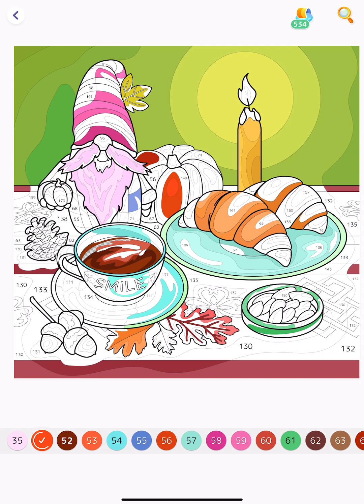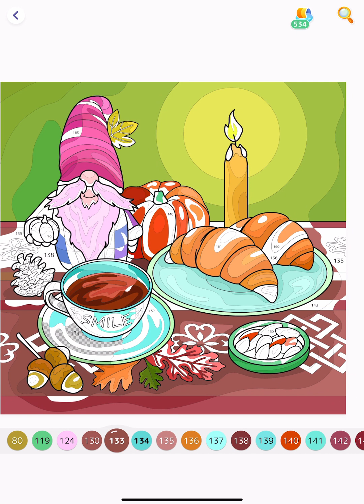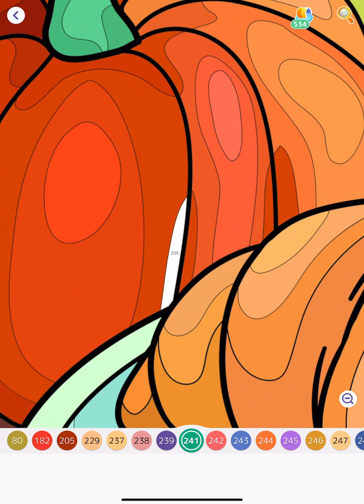Hey Color Paint by Numbers app Holiday Breakfast